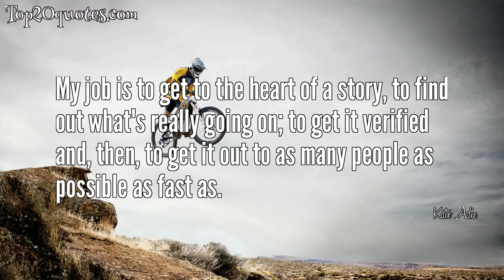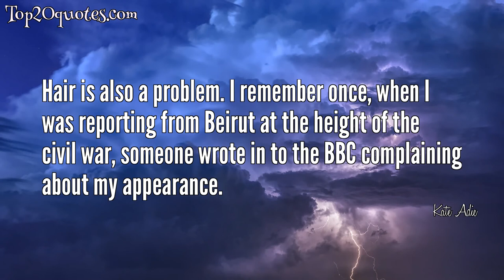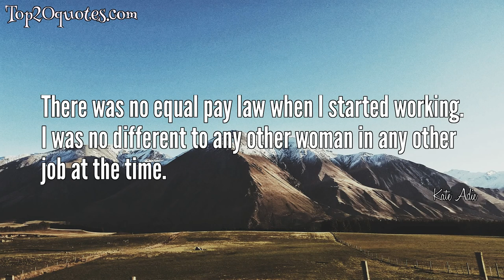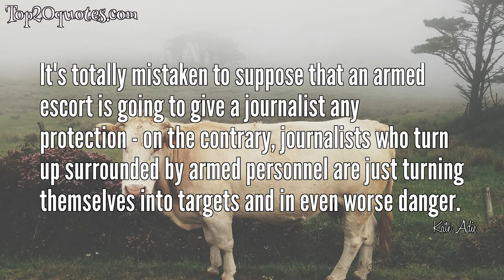🛡 Top 20 Quotes of Kate Adie - Journalist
Top 20 Quotes of Kate Adie:
 ✨ I keep telling myself to calm down, to take less of an interest in things and not to get so excited, but I still care a lot about liberty, freedom of speech and expression, and fairness in journalism.
 ✨ My job is to get to the heart of a story, to find out what's really going on; to get it verified and, then, to get it out to as many people as possible as fast as.
 ✨ People always seem to assume that we have a full, back-up support team - make-up, costume and a driver - but usually, in a war zone, there's only me and the cameraman.
 ✨ The better the information it has, the better democracy works. Silence and secrecy are never good for it.
 ✨ I have no time for the endless nostalgia: 'Oh gosh I used to . . . ' Life is too short; I don't have any time for sitting and saying I miss things. What's the point? Go and do something else.'
 ✨ On the Northern Ireland question, for instance, the British and Irish governments prohibit media contact with members of the IRA, but we have always gone ahead, believing in the right to information.
 ✨ Hair is also a problem. I remember once, when I was reporting from Beirut at the height of the civil war, someone wrote in to the BBC complaining about my appearance.
 ✨ I never desired to go into war zones. I never had any thought about it. It sort of just happened as part of the job.
 ✨ I wrote in the book very specifically what I wanted to write about, period, and left it at.
 ✨ I have nothing to do with the selection of stories. I'm the reporter.
 ✨ Now children as young as nine carry AK47s which can kill 30 people in seconds.
 ✨ I also read modern novels - I have just had to read 60 as I am one of the judges for the Orange Fiction Prize.
 ✨ I don't want to be involved in endless media gossip.
 ✨ There was no equal pay law when I started working. I was no different to any other woman in any other job at the time.
 ✨ War zones are dangerous, protests can be violent, also, natural disasters are difficult to cover, so there are going to be risks.
 ✨ In any war, there is a concealment of certain kinds of setbacks because it's propaganda for the enemy.
 ✨ It wasn't glamorous in my day. In the regions, reporters were seen as such low life that they didn't merit their name in the Radio Times. Now people are interested in being famous. I never gave it a thought.
 ✨ Beslan, where the Russian authorities stopped live coverage of the school being stormed, was an illustration of the progress we still have to make.
 ✨ It's totally mistaken to suppose that an armed escort is going to give a journalist any protection - on the contrary, journalists who turn up surrounded by armed personnel are just turning themselves into targets and in even worse danger.
 ✨ No two wars are identical.
🖎 Author: Kate Adie
♛ Career: Journalist
📅 Life: b. September 19, 1945